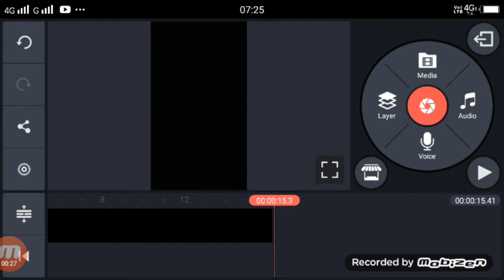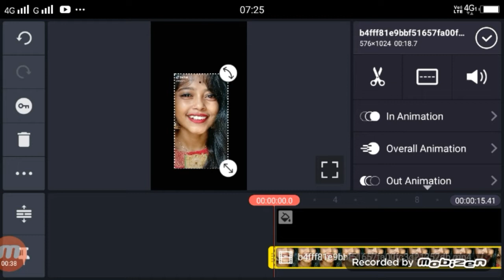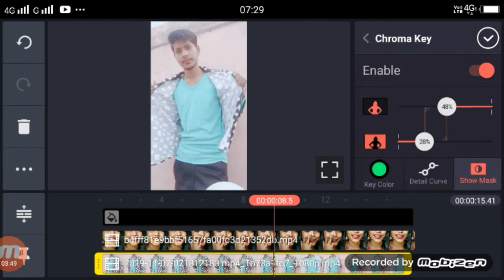T-Shirt Wala Video Kaise Bnaye | tik tok dil tere naam meri jaan tere naam | vfx editing tutorial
Apps

►your question

1 technical shailendra,
2 T-Shirt girl  Wala Video Kaise Bnaye,
3  T-Shirt Wala Video Kaise Bnaye
 2 dil tere naam meri jaan tere naam tik tok,
 3 tik tok new trend dil tere naam meri jaan tere naam
4 tik tok dil tere naam meri jaan tere naam
 5 tik tok dil tere naam meri jaan tere naam tutorial,
 6 tik tok sloh dil tere naam meri jaan tere naam
7 tik tok dil tere naam meri jaan tere naam
8 tik tok new trend dil tere naam meri jaan tere naam editing
 9 trend tik tok video dil tere naam meri jaan tere naam
 10 new trend dil tere naam meri jaan tere naam
11 tik tok trend sloh motion tutorial dil terenaam
 13 tik tok dil tere naam meri jaan tere naam tutorial kinemaster
15 dil tere naam meri jaan tere naam tik tok viral
16 tik tok dil tere naam vfx editing tutorial